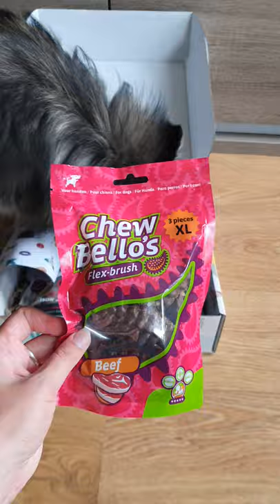🎁 Unboxing Snuffelbox Vakantiebox | 🐶 Pomsky Evy